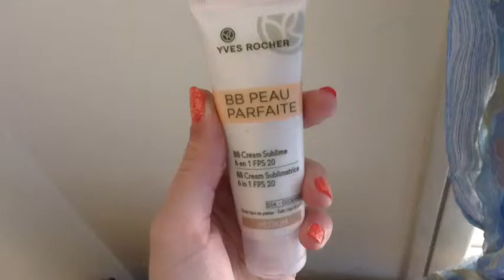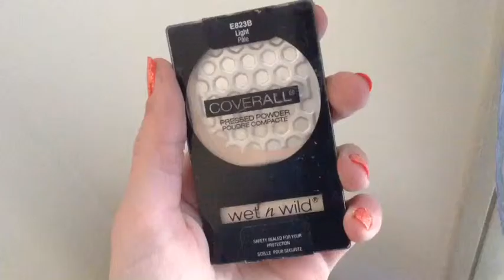My everyday makeup routine! (coll. con MakeUpAndBeauty92) ||BlueStar96